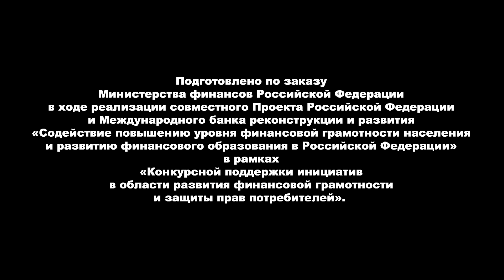Спокойствие - Смешарики 2D. Азбука финансовой грамотности | ПРЕМЬЕРА 2019!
ПРЕМЬЕРА 2019!

Друзья! ПРЕМЬЕРА НОВОГО СЕЗОНА РУБРИКИ "АЗБУКА ФИНАНСОВОЙ ГРАМОТНОСТИ" НА НАШЕМ КАНАЛЕ!
Вместе со Смешариками мы выяснили, что такое "страховка", для чего нужны страховые компании и как они работают. Страхование имущества помогает нам обрести спокойствие. Каким образом это происходит? Узнаем в новом выпуске рубрики "Азбука финансовой грамотности"!

Обучающий мультфильм для детей и взрослых.
Главные герои «Смешариков» – непоседливый весельчак Крош, лиричный мечтатель Бараш, умный и робкий Ежик, любопытная кокетка Нюша, неуклюжий ученый Лосяш, невозмутимая спортсменка Совунья, гениальный изобретатель Пин, трудолюбивый садовод Копатыч и искрометный артист Кар-Карыч. В каждой серии эти забавные персонажи попадают в смешные ситуации, решают серьезные вопросы и познают мир вместе с маленькими зрителями. Удивительные приключения, добрый юмор и понятная ребенку философия – все это мультсериал «Смешарики», который теперь дети и их родители могут смотреть онлайн.